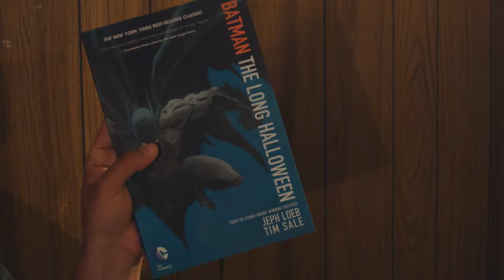Channel Trailer: PAGE FLIP!!!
Page Flip! Flippidy Flippin Pages! Boy do I love comic books, and I want to share that love with YOU! Weekly podcasts and discussions about new comics, reviews, and much more!